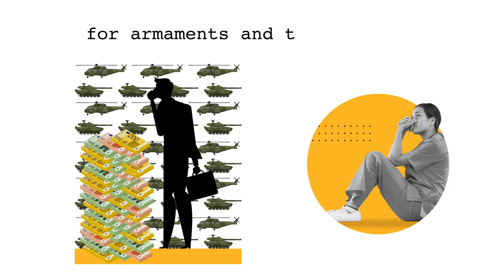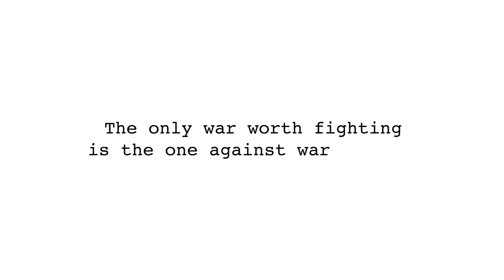The International Day of Peace 2020: is the EU really working to keep peace in the world?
EU leaders regularly make tedious speeches about Peace, how valuable peace is, how thankful we have to be to the European Union and its founding fathers and so on.
But despite countless speeches about peace, they’re pushing a project that threatens to propagate war.
Its name is “PESCO”.
PESCO is short for “Permanent Structured Cooperation” and was activated in 2017. It is the basis to create a European Defense Union”.
PESCO is a programme that obliges member states to constantly increase their military expenditure and advance military cooperation.
Further moves down this track followed, like the defense programme EDIDP, Military Mobility and now the Defense Fund which means billions in public money for militarization projects and war equipment.

Thierry Breton – EU Commissioner for Industry –  and Joseph Borrell - EU High Representative for Foreign Affairs and Security Policy - declared: "Europe must become more self-confident - also in defense policy”
However during a social and economic crisis it makes no sense to provide over 25 billion euros for armaments and the military under the EU’s long-term budget.

Projects like the Defense Fund also violate Article 41.2 of the EU Treaty, according to which EU budget may not be used for military measures.
Thus, the proposal is not only politically dangerous, it's illegal.

Plus, the billions wasted on killer weapons could be better put to use in hospitals, schools, and public transport... or for useful medical and environmental research, in Europe and around the world.

If you’re really concerned about Peace there is a way you can truly contribute to safeguard it: contact your political representatives and let them know you want to stop the militarization of the EU.
Send them mail, tag them on social media and let them know you’re against a militarized EU which will increase the danger of war.
European history has shown what armament, war and militarization mean. Real security can only be achieved with disarmament and through PEACE.

The only war worth fighting is the one against war itself.

Let’s build Peace together.